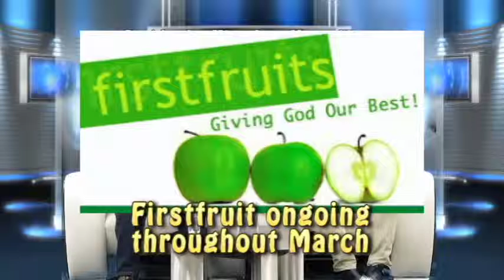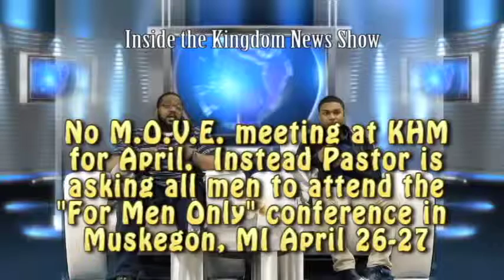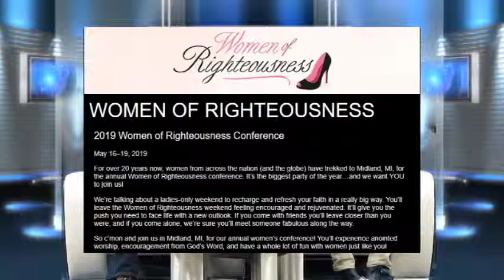The Inside The Kingdom News Show 3-24-19